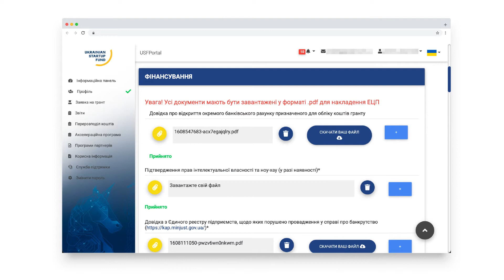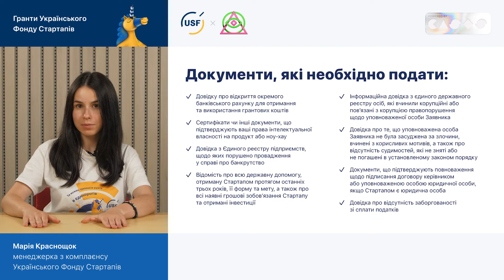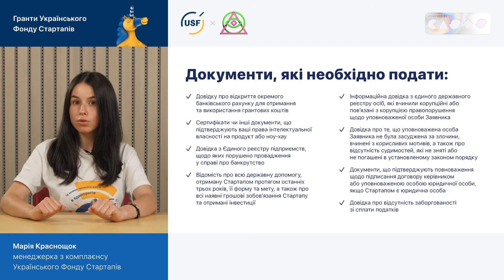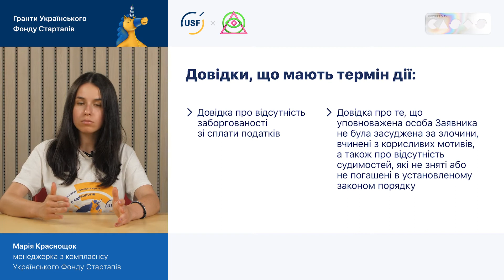Модуль 4. Частина 1. Підписання грантової угоди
Якщо ви вже отримали грант — ура! Щиро вітаємо вас!